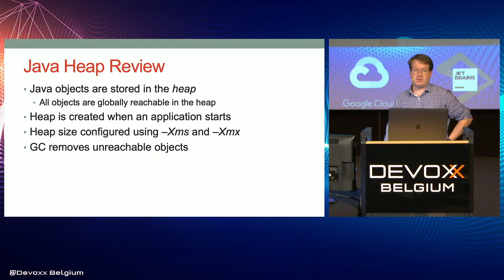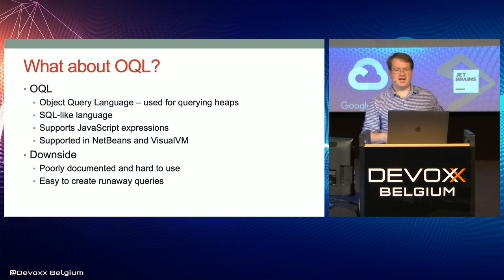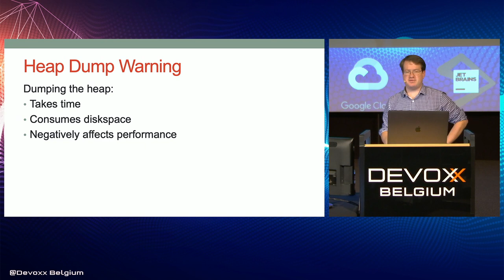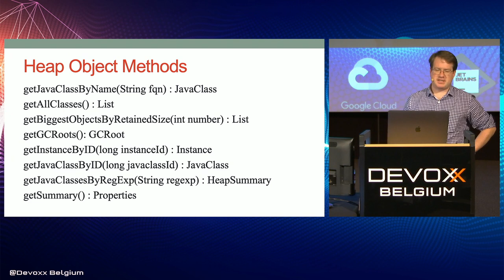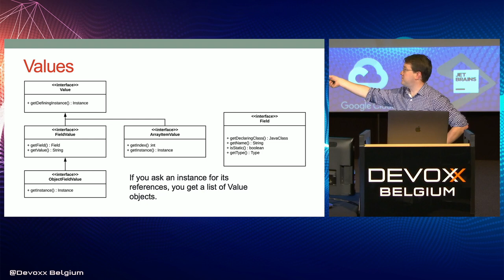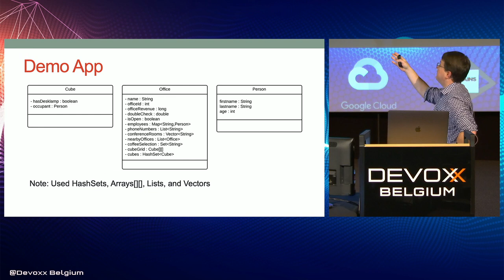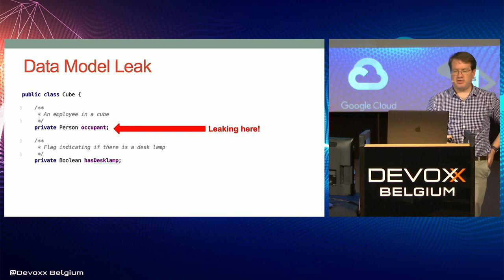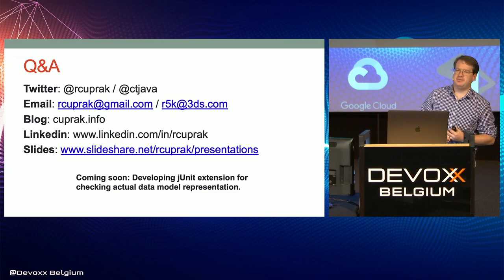Exploring Java Heap Dumps Java Language label Ryan Cuprak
Memory leaks are not always simple or easy to find. Heap dumps from production systems are often gigantic (4+ gigs) with millions of objects in memory. Simple spot checking with traditional tools is woefully inadequate in these situations, especially with real data. Leaks can be entire object graphs with enormous amounts of noise. This session will show you how to build custom tools using the Apache NetBeans Profiler/Heapwalker APIs. Using these APIs, you can read and analyze Java heaps programmatically to ask really hard questions. This gives you the power to analyze complex object graphs with tens of thousands of objects in seconds.

Ryan Cuprak
From Dassault Systemes
Ryan Cuprak is an CPG & Retail, Formulation R&D Development Senior Manager at Dassault Systemes, co-author EJB in Action 2nd Edition from Manning and the NetBeans Certification Guide from McGrall-Hill. He is also president of the Connecticut Java Users Group since 2003. Ryan is a JavaOne Rockstar Presenter. At Dassault Systemes he works on the ENOVIA Enginuity chemical formulation software and is involved in desktop and backend server development as well as client data migrations. Prior to joining DS, Ryan worked for a distributed computing company, TurboWorx, and also Eastman Kodak’s Molecular imaging Systems group, now part of Burker. Ryan earned a BS in computer science and biology from Loyola University Chicago.